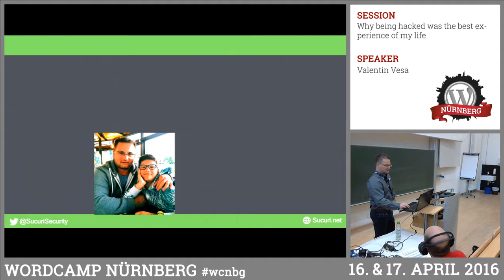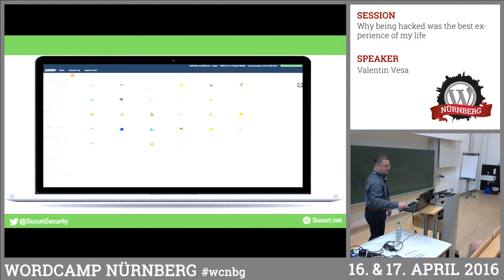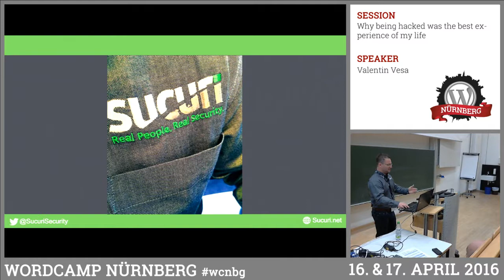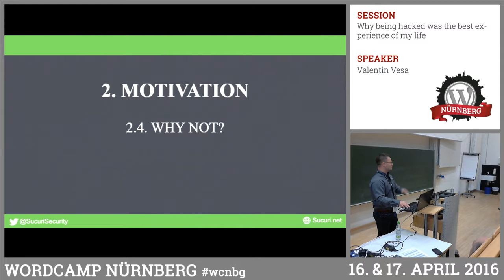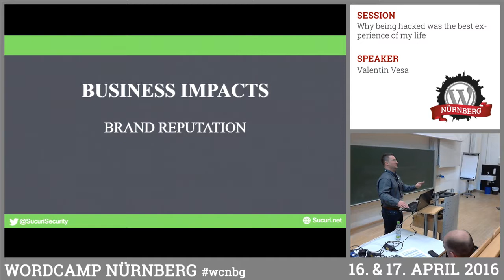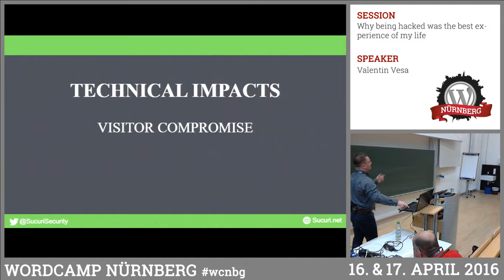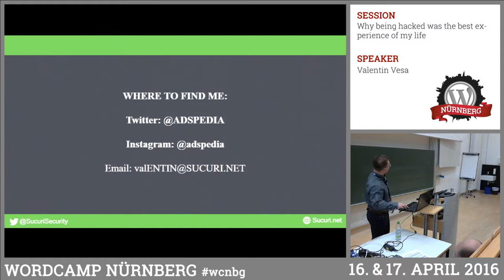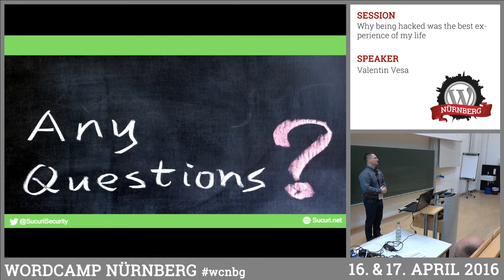Valentin Vesa: Why Being Hacked Was The Best Experience Of My Life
In this session you’ll hear about how my passion for WordPress helped me create an online presence for our family project turned multinational charity program and landed me my dream job, allowing me to work to protect WordPress sites from hackers. It opened opportunities, allows me to work remotely for an American company, while still living in Europe (Cluj, Romania) and also providing enough time to manage the volunteers behind the ShoeBox Romania Project.